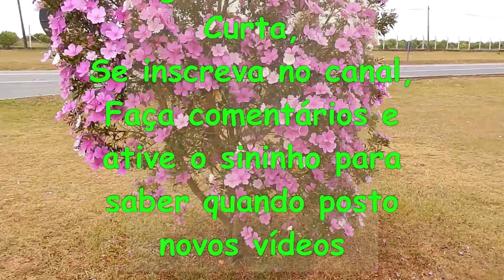Manacá da Serra Anão - Saiba como comprar e cuidar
Dicas de como comprar e como cuidar para que não morra, a maioria das pessoas não seguem regras básicas e acabam não tendo sucesso no cultivo, tendo a perda dessa maravilhosa planta.